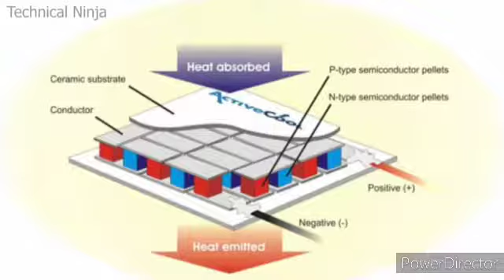How to make Ice maker machine at home. Lockdown things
How to make ice maker machine at home. Hello friends!
        In this video I am gonna show you how to make ice maker machine at home.  I have made this homemade ice making machine using some materials that are easily available in market. This homemade ice maker works on peltier module and also I have explain the full working of peltier module in this video. This ice making machine is very powerful that it makes ice within  1 minute this homemade ice making machine works on 12 volt and minimum 6 a current this peltier module works on peltier effect principle and using the built-in module we can make so many things like air cooler water cooler homemade face and so on this homemade ice making machine would be best gadgets for school project and any college mini projects.